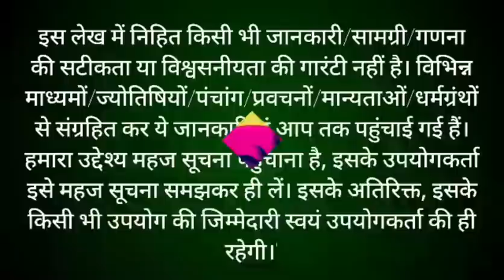चैत्र मास कथा - अध्याय 13 || Chaitra Maas Ki Katha Day13 || Chaitra mahatmya adhyay 13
चैत्र मास कथा - अध्याय 13 || chaitra Maas Ki Katha Day13|| chaitra Maas ki katha चैत्र मास फाल्गुन मास की पूर्णिमा से आरंभ हो जाता है। हिंदू कैलेंडर के अनुसार 12 महीनों में चैत्र मास सबसे अधिक महत्वपूर्ण मास है। यह मास विष्णु भगवान को अत्यंत प्रिय है। इस मास में भगवान श्री हरि विष्णु जी की पूजा करने से विष्णु भगवान प्रसन्न हो जाते हैं। चैत्र मास में पूजा के कुछ नियम हैं, यदि इनमें से एक भी नियम का पालन पूरी श्रद्धा से किया जाए, तो अनंत फलों की प्राप्ति होती है। आइए जानते हैं चैत्र मास चैत्र मास की कथा Chaitra month begins on the full moon of Falgun month. Chaitra month is the most important month in 12 months according to Hindu calendar. This month is very dear to Lord Vishnu. In this month, Lord Vishnu is pleased by worshiping Lord Shri Hari Vishnu. There are some rules of worship in Chaitra month, if any one of these rules are followed with full devotion, then eternal fruits are attained. Let's know the rules of chaitra month through this video chaitra Maas ke Niyam. This video also shows chaitra maas ki katha.